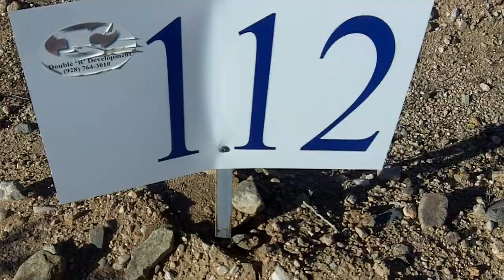Yucca, Arizona Pioneer Valley Lot 112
4.51 acres located 3 minutes off I-40 at exit 28 between Kingman and Lake Havasu City Arizona.
Property is the best value of buildable lots in the area!  Originally sold for $29,000 priced for QUICK SALE $14,950
Water and Sewer to the property.
Dual access from the lot directly adjacent to the North lot 105.  Also available for sale.  Currently lot 105 is two, two acre parcels that can be divided into 1 acre parcels.
Only 30 minutes to Kingman or Lake Havasu City,
1 hour to Laughling for gambling, Colorado River and Lake Mohave.
Las Vegas is only a two hour drive.
Property is located directly across from hundreds of acres of BLM land.
Black Mountain Bluffs are to the West
Hualipai Mountains are to the East.

Act on this lot Now as the market warms up!